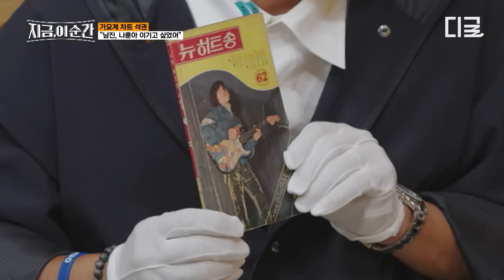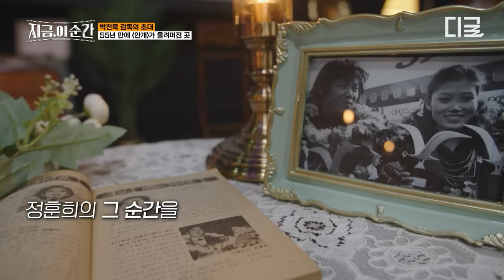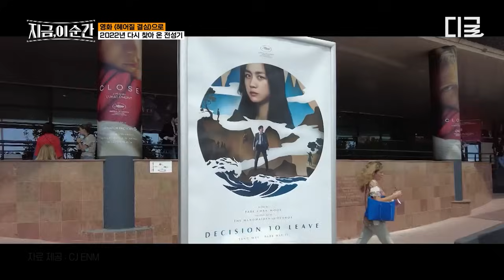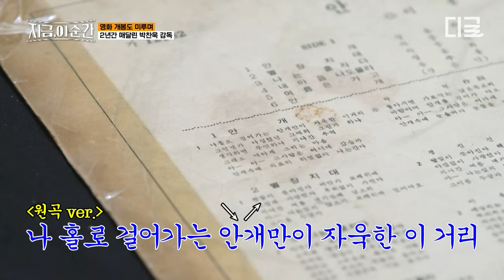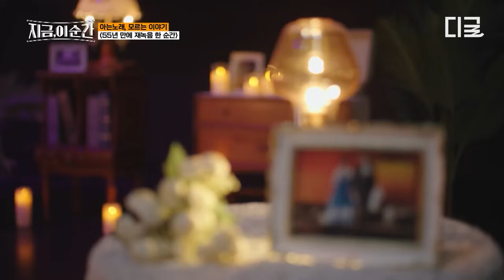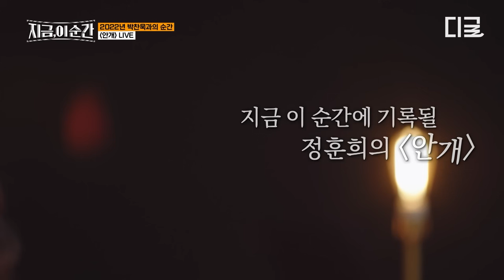[지금이순간] (35분) 계 탄 덕후 나야 나🙋‍♂️🙋‍♀️ 〈헤어질 결심〉 OST 위해 2년 동안 정훈희에 매달린 박찬욱 & 최애 선배 송창식 앞에서 노래 부른 안예은🎤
김나박이 이전에 이 분들이 계셨다❗
인생이 담긴 인생곡🎼 전설을 이어가는 커버🎤

tvN STORY 〈지금 이 순간〉🎶
매주 (목) 저녁 8시 20분 함께 들어요🎧